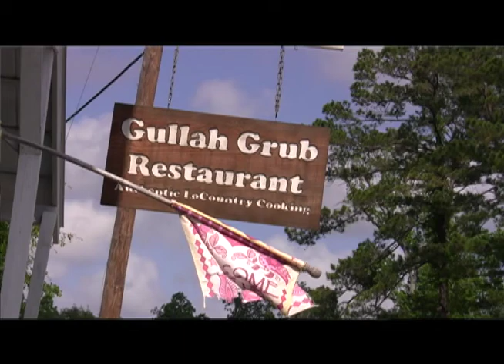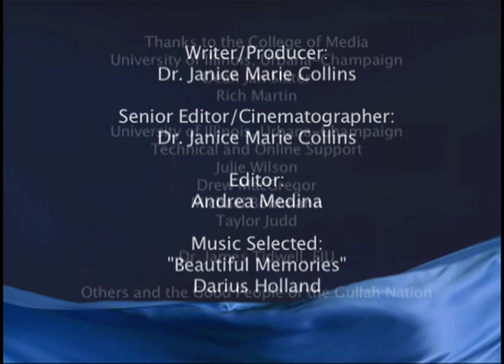Episode 4: The Festival Comes to Town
To view a copy of this license, or send a letter to Creative Commons, 444 Castro Street, Suite 900, Mountain View, California, 94041, USA.